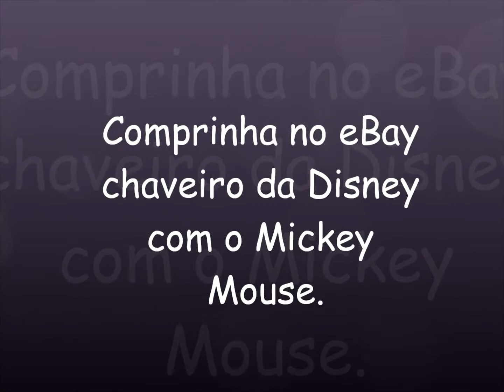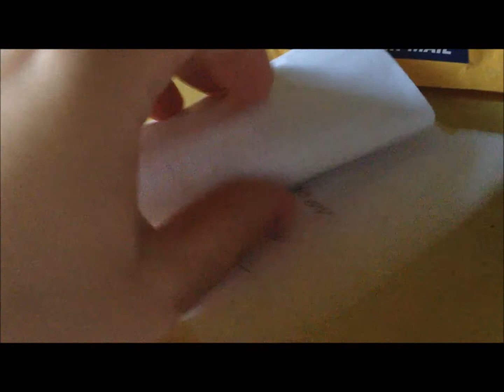CHAVEIRO MICKEY MOUSE ♡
Eu ganhei um chaveiro desse quando minha avó foi para
Disney e na época ela comprou alguns modelos e eu
escolhi esse, não sei por qual motivo não sobrou nenhum
para ela dar para minha mãe. Depois de muito pesquisar
no eBay encontrei e o vendedor não enviava para o Brasil
fiquei algum tempo trocando mensagem até que ele
feita dia 12/11/13 e chegou dia 28/01/14. Mais de 60
dias ufa, pensei que nem ia chegar mais.